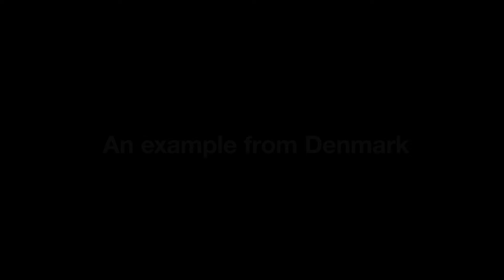European Climate Situation room